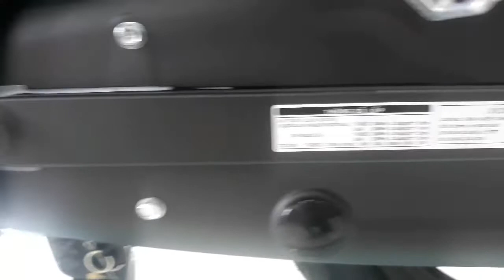Honda wave RSX 125fi 2020 phiên bản mầu mới 24 triệu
Honda wave RSX 125fi phiên bản mới nhất 2020. Hình thể cơ bắp có giá bán chỉ khoảng 24tr. Ae thấy mẫu này thế nào nhỉ.